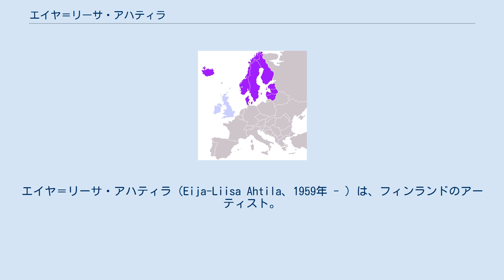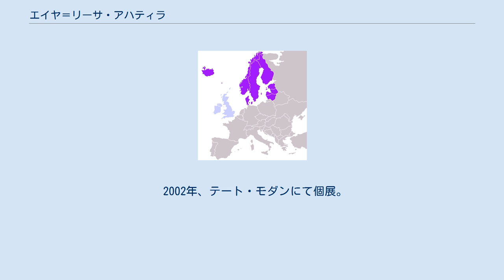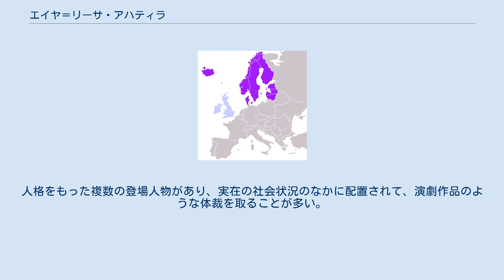エイヤ＝リーサ・アハティラ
エイヤ＝リーサ・アハティラ（Eija-Liisa Ahtila、1959年 - ）は、フィンランドのアーティスト。
おもにビデオ・アーティスト、フォトグラファーとして知られる。
カナ転写はエイヤ＝リーサ・アッティラとも。
 1959年、フィンランドのハメーンリンナに生まれる。
1980-85年、ヘルシンキ大学法学部。
1981-84年、インディペンデント美術学校。
1990-91年、ロンドン印刷大学（現・ロンドン コミュニケーション大学）メディア・マネジメント学部フィルム・ビデオ学科。
1994-95年、カリフォルニア大学ロサンゼルス校フィルム・テレビ・映画・マルチメディア研究プログラム。
1994-95年、アメリカ映画協会先端技術プログラム特別コース。
 1990年、フィンランド タンペレにて初個展を開催。
1998年、マニフェスタ（en:Manifesta）2に参加。
1999年、ワコールアートセンター「Spiral TV」展出品。
2000年、韓国光州ビエンナーレ（en:Gwangju Biennale）出品。
同年、フィンセント賞（en:The Vincent Prize）を受賞した。
 2002年、テート・モダンにて個展。
2003年、NTTインターコミュニケーション・センター「Future Cinema 来たるべき時代の映像表現に向けて」展出品。
2005年、森美術館「ストーリーテラーズ」展出品。
2006年にはニューヨーク近代美術館にて「風」の展示を行った。
同年、ウェールズはカーディフにてアルテス・ムンディ賞を受賞、40,000ポンドの賞金を獲得した。
 日本では多数のスクリーンを使ったビデオ・インスタレーション作品でよく知られる。
人格をもった複数の登場人物があり、実在の社会状況のなかに配置されて、演劇作品のような体裁を取ることが多い。
 テート・ギャラリーのコレクションに加えられている。